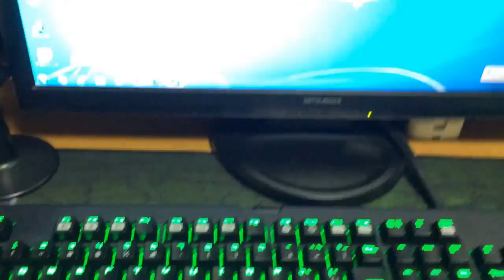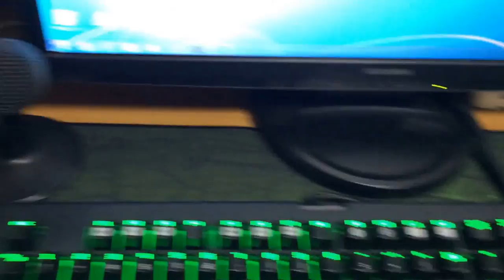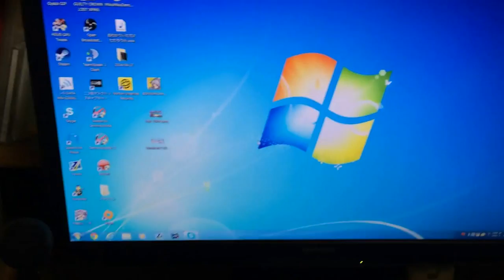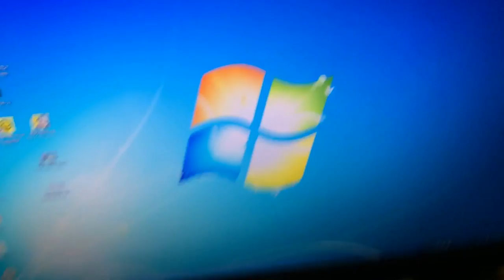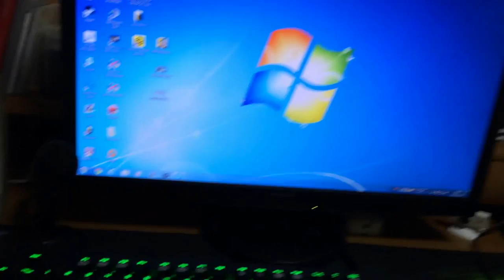PC周り紹介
-概要
動画手抜きだって？新実況の予感が. !!